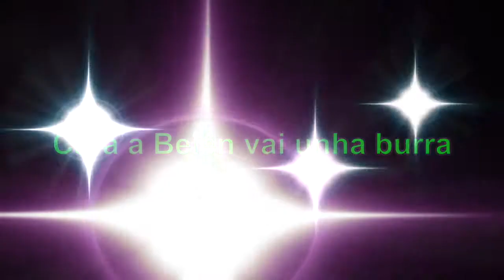Cara a Belén vai unha burra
Vídeo sobre: Cara a Belén vai ...